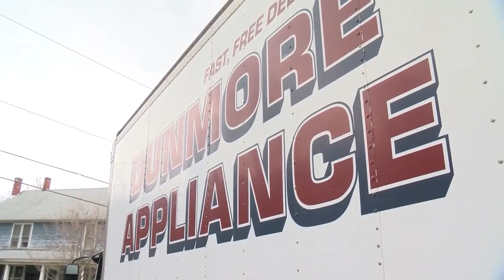Scranton Fatal Fire Update